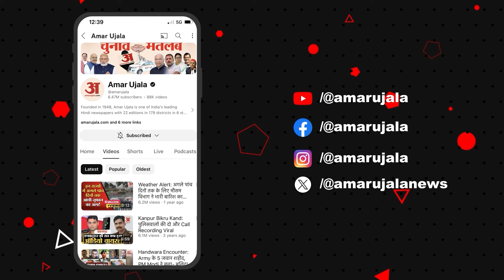Guna पहुंचे PCC Chief Jitu Patwari, BJP और CM Mohan Yadav पर जमकर बरसे| Jaivardhan Singh |Amar Ujala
मध्यप्रदेश कांग्रेस के अध्यक्ष जीतू पटवारी ने कहा है कि प्रदेश में 25 सालों से शासन कर रही भाजपा सरकार के पाप आम जनता को भोगने पड़ रहे हैं। आपको बता दें प्रदेश कांग्रेस अध्यक्ष मंगलवार को गुना जिले के अल्पकालीन दौरे पर आए थे। इस दौरान उन्होंने मध्यप्रदेश में नशा माफिया सक्रिय होने, बेटियों-महिलाओं के साथ दुष्कर्म की घटनाएं बढऩे और बेरोजगारी जैसी मुद्दों को लेकर भाजपा पर निशाना साधते हुए यह बात कही है।

Madhya Pradesh Congress President Jeetu Patwari has said that the common people are suffering the sins of the BJP government which has been ruling the state for 25 years. Let us tell you that the state Congress President came on a short visit to Guna district on Tuesday. During this, he said this while targeting the BJP on issues like drug mafia being active in Madhya Pradesh, increasing incidents of rape with daughters and women and unemployment.